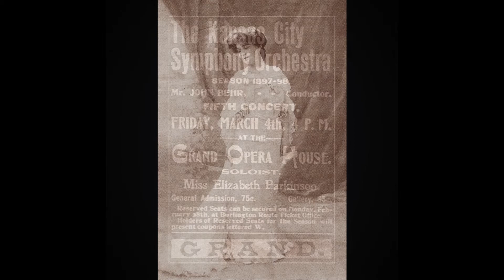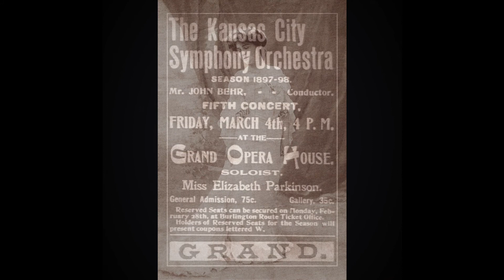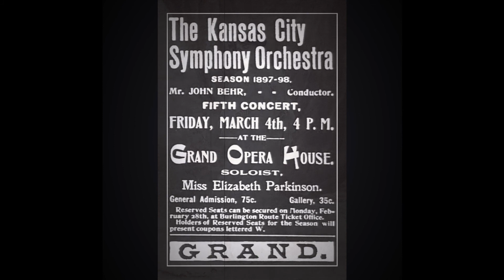American soprano Elizabeth PARKINA: Ouvre tes yeux bleus (1904-05)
American soprano Elizabeth Parkina (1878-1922) / Ouvre tes yeux bleus (Robiquet; Massenet) / Recorded: 1904-05 --

American soprano Elizabeth Parkina (Parkinson) [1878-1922] :  She studied with Mathilde Marchesi in Paris and made her debut at the Opera-Comique there (1902) singing the title role in Lakme. In 1904 she went to Covent Garden where she remained until 1907. She toured Australia in 1905, but apparently never sang in the United States. She was supposed to be a protégée of Nellie Melba, but some speculate, insist the latter really hindered Parkina's advancing career (1). She ended her career early on account of illness, dying of tuberculosis in 1922. She had an outstandingly beautiful coloratura soprano, trained in the classic Marchesi method. She made 12 rare records for G&T (London 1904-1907).
Kutsch & Remens Biographical Dictionary of Singers / Chilton Book Company /1969

(1) The liner notes to the Rubini LP issued 3-4 decades ago reads as follows: "The vagaries of Parkina's career, after her early promise, gave rise to much speculation and rumour, a process given added impetus by the fact that she was a Marchesi pupil and a contemporary of Melba's at Covent Garden. She was said to be a protégée of the great Melba, but she was also claimed to have been a victim of Melban intrigue -- a legend perpetuated without convincing corroborative evidence, by at least two well-known writers on the history of vocal art. Now Melba does not seem to have been the nicest woman in the world, nor was she particularly well disposed towards other Marchesi pupils. But those very facts may well have contributed to an uncritical acceptance of any and every tale about her machinations and intrigues. One can not help suspecting that it was all too easy for a 'failed' soprano to achieve the reputation of having been kept out of the Garden by a jealous Melba. Even today, such stories find too much easy credulity among record collectors."